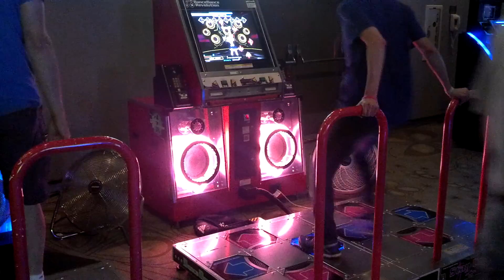Crazy DDR Player at CA Extreme 2014